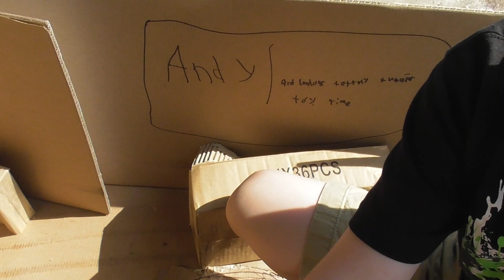RANDOM VID TIME!!!! BOX FORTS AND YOUTUBE STUDIOS!!!!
LANDON, ANDY, AND LACEY CHECK OUT SOME AWESOME BOX FORT/BOX DESIGNS THAT THEY HAVE MADE! SUPER FUN AND CREATIVE!!! YOU GUYS CAN DO IT TOO AS LONG AS YOU HAVE SOME EMPTY BOXES AND AN IMAGINATION!!! PEACE GUYS!